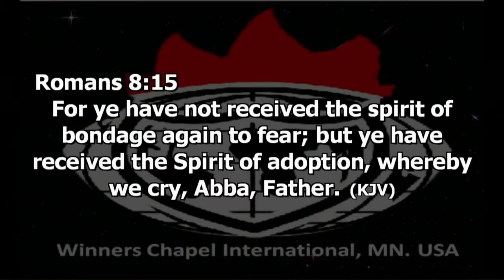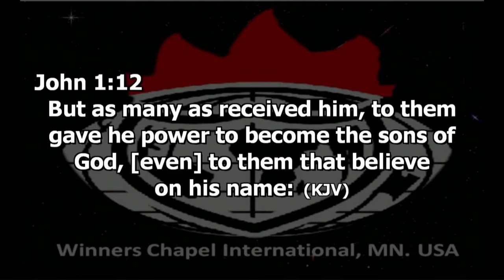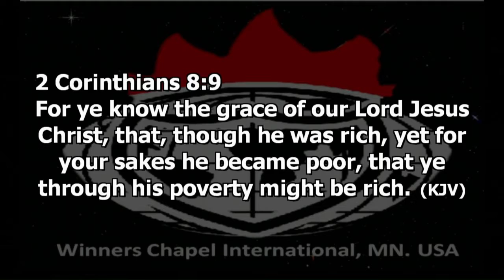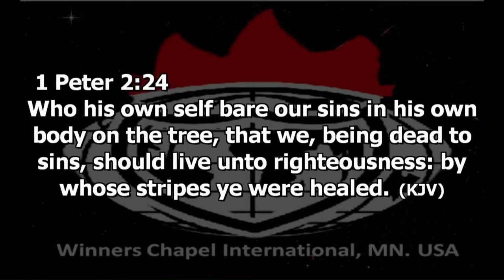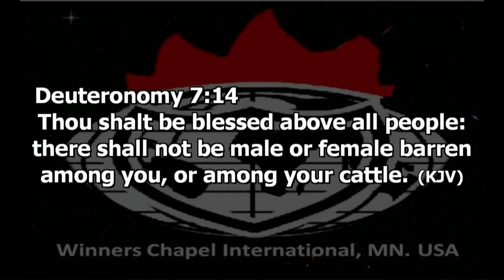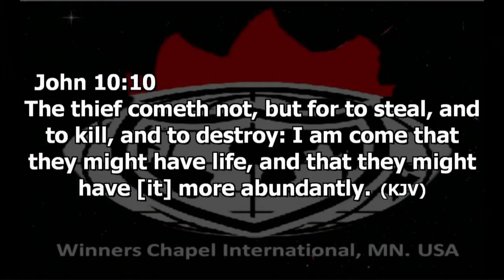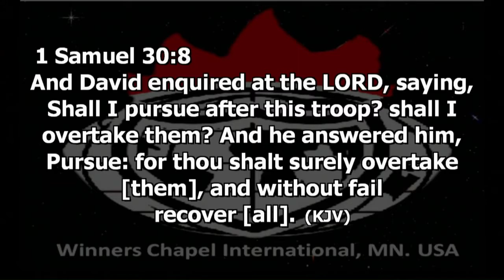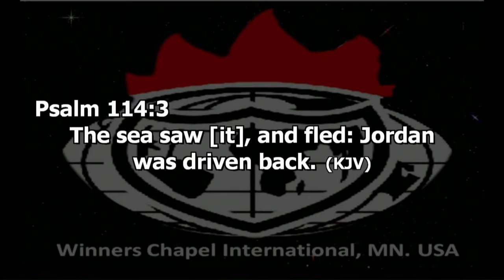Catching The Vision of God's Plan For Your Life - Part 4